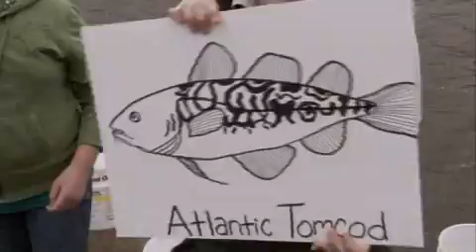156 Hudson River Estuary: ClimateChange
156 Hudson River Estuary: ClimateChange